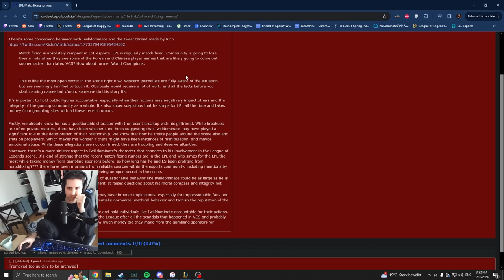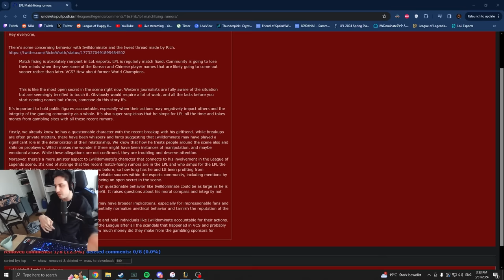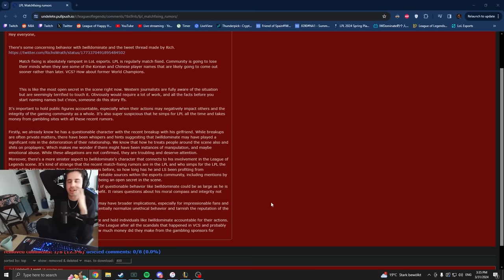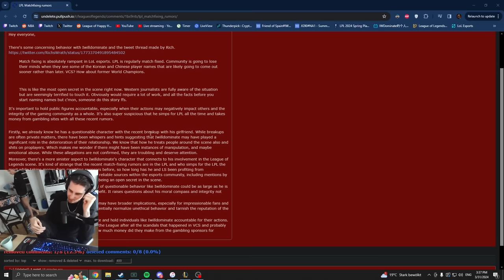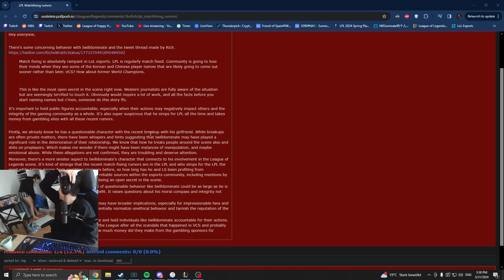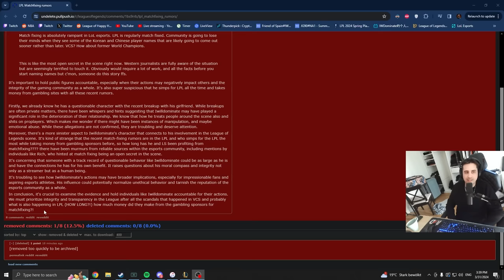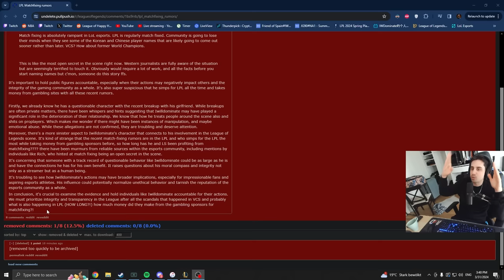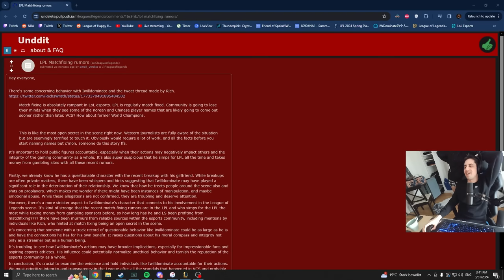The Most Insane Reddit Post About Me